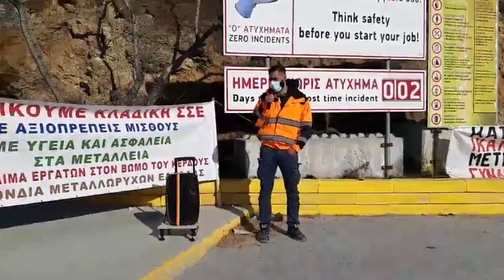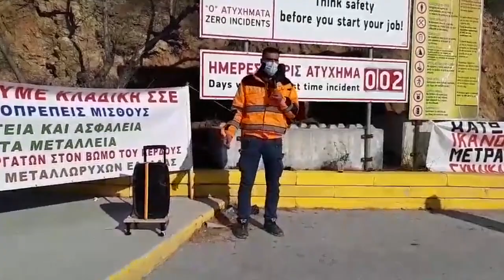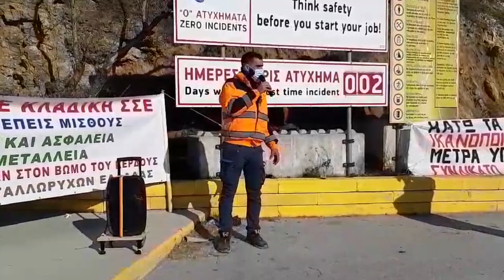ΑΠΕΡΓΙΑ ΕΡΓΑΖΟΜΕΝΩΝ ΣΤΟ ΜΕΤΑΛΛΕΙΟ ΟΛΥΜΠΙΑΔΑΣ ΧΑΛΚΙΔΙΚΗΣ - ΑΙΤΗΜΑ ΓΙΑ ΣΥΝΑΝΤΗΣΗ ΜΕ ΤΗΝ ΕΡΓΟΔΟΣΙΑ